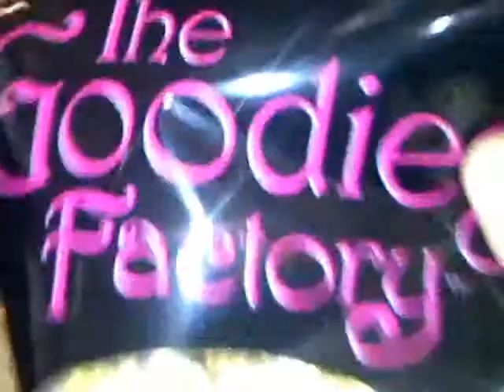BID ON EQUIPMENT: Listing 172326 - APM Bag Sealer with Conveyor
To find out more information about this or other similar items please visit the links